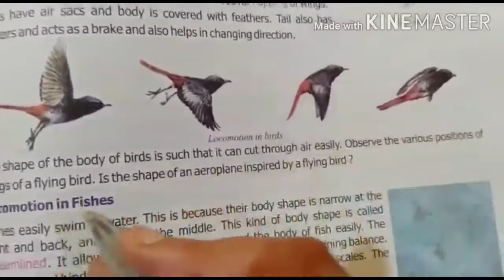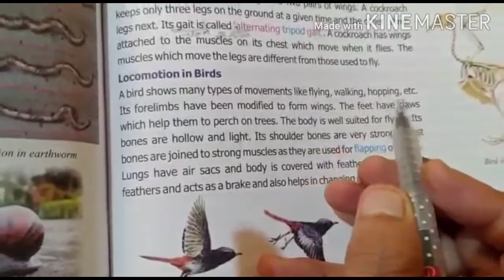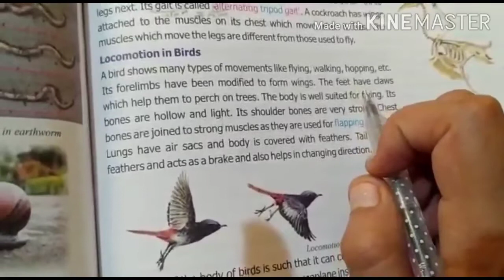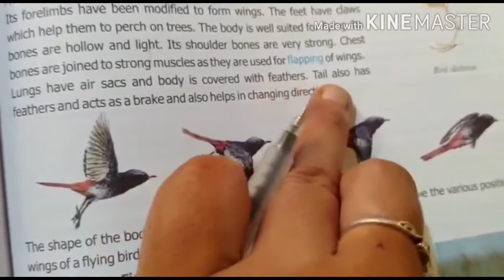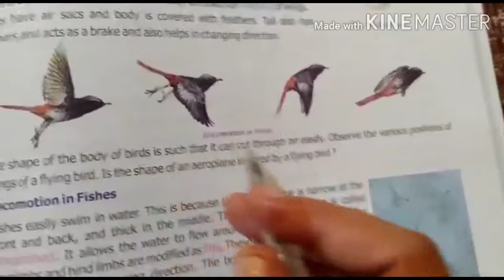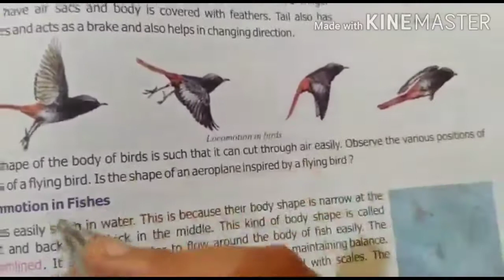Class 6th Science body movements /Locomotionin Birds 🐦🐦 Part -15 by RS SANGWAN CLASSES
Hlo friends
welcome to YouTube channel RS SANGWAN Classes
दोस्तों आज हम इस video me  locomotion in birds🐦 k बारे में padhega
thanks